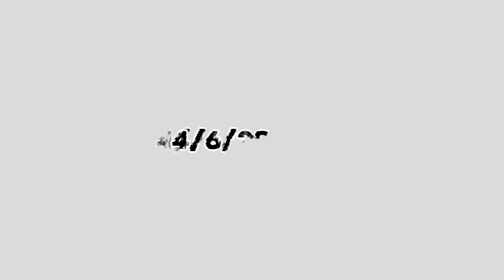میرے دوست بی ولوگ بنا نے کا شوک ہوگئے ہےاچھا ولوگ بنایا ہے پلیز سبسریب کرو آپ لوگو سپوٹ کرو